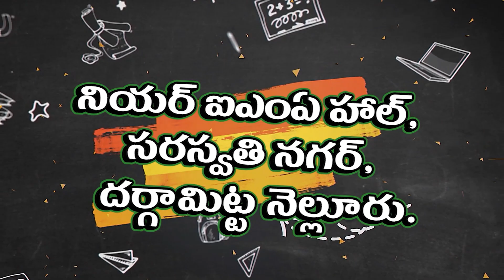స‌మీ ఇంటిని చుట్టు ముట్టిన పోలీసులు...@N3NEWS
- స‌మీ నివాసానికి చేరుకున్న రూర‌ల్ ఎమ్మెల్యే కోటంరెడ్డి
- పోలీసుల‌తో మాట్లాడిన ఎమ్మెల్యే
- కంప్లైంట్ ఉంటే ఉద‌యం స్టేష‌న్‌కి పిలిపించాలి
- వేకువ జామున 2.30కి ఇంటికి వ‌స్తారా
- పోలీసుల వైఖ‌రిని ప్ర‌శ్నించిన ఎమ్మెల్యే
- ఐఎన్ఎల్ రాష్ట్ర అధ్యక్షుడు ఇంటి వద్ద ఉద్రిక్తత